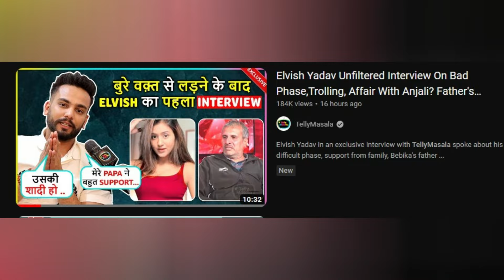🤣Elvish Yadav Reply to Manisha Rani। Manisha Rani reply Elvish yadav| ELVISH yadav vlog video